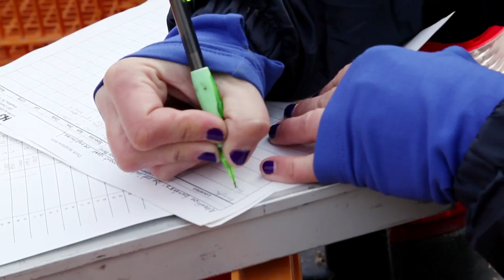From the Field: Conserving Chesapeake Bay habitat for American Black Ducks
The American Black Duck is native to the Chesapeake Bay watershed, but their population has deceased dramatically during the past century. Mike Slattery, Chesapeake Coordinator for the U.S. Fish and Wildlife Service, explains how the Chesapeake Bay Program is working with partners to conserve black duck habitat, and shows us what scientist in the field are doing to help.